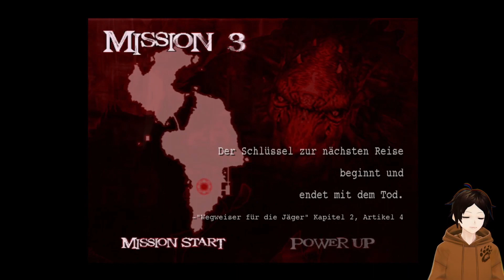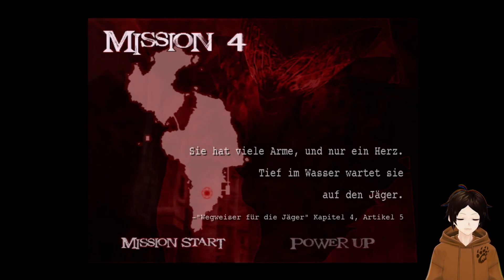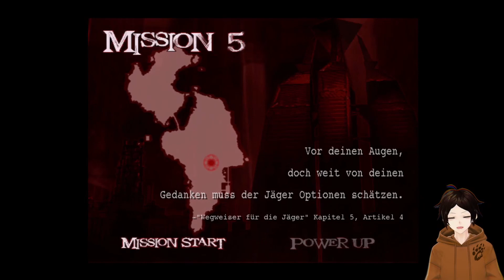Devil May Cry 2 Folge 2 //VTuber// Die Längsten Boss kämpfe der Welt (1000x fache Geschwindigkeit)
Dieses spiel ist langer nie endender Alptraum